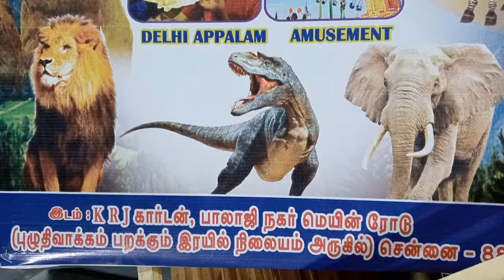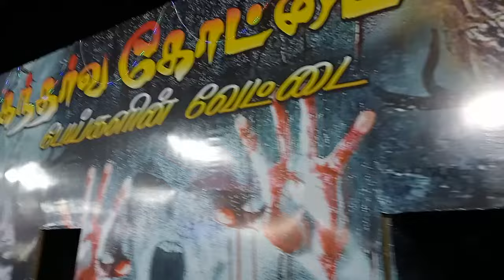Robotic Animal Zoo Exhibition | Adambakkam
Robotic Animal Zoo Exhibition,
Adambakkam, Chennai